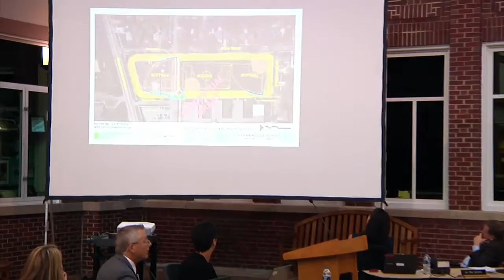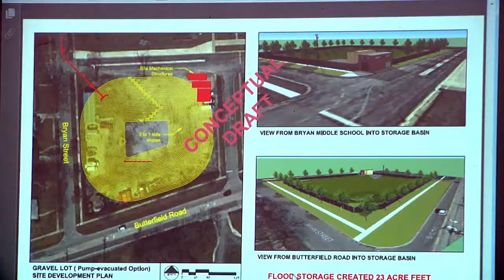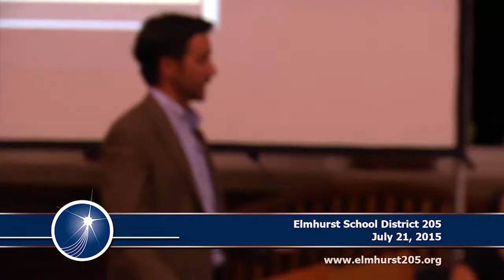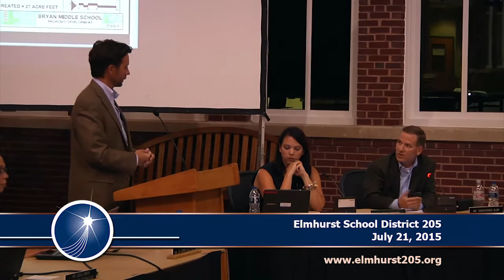2015-07-21 Elmhurst 205 School Board Meeting